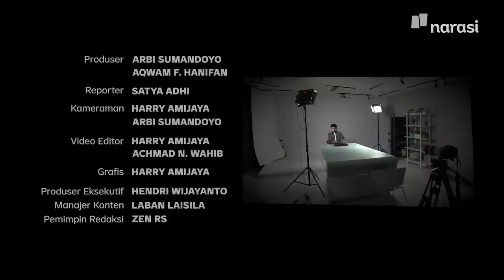Diam-diam Indonesia Berhubungan dengan Israel | Buka Mata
Isu normalisasi hubungan Indonesia-Israel kembali muncul dalam pertemuan antara Menteri Luar Negeri Retno Marsudi dengan Menteri Luar Negeri Amerika Serikat, Anthony Blinken yang dilakukan pada Desember tahun lalu.

Meski tak memiliki hubungan diplomatik, diam-diam kedua negara telah lama menjalin hubungan dagang. Tepatnya, ketika surat larangan dagang resmi dicabut era Presiden Abdurrahman Wahid pada 2001.

Sejak saat itu, para pengusaha kedua negara saling berbisnis berbagai jenis komoditas. Israel juga diketahui berkali-kali melakukan lobi untuk menjalin hubungan dengan Indonesia. Beberapa pejabat diketahui pernah berkunjung ke Indonesia, salah satunya ialah Perdana Menteri Shimon Peres pada medio 2000 untuk bertemu dengan Presiden Abdurrahman Wahid (Gus Dur).

Kami mewawancarai eks Kepala Dinas Rahasia Israel (Mossad) untuk kawasan Asia Tenggara, sekaligus Wakil Ketua Kamar Dagang Indonesia-Israel terkait hubungan dagang dan lobi-lobi yang pernah dilakukan. Ia berbicara terbuka terkait hubungan antara Israel dan Indonesia. Ia juga adalah sosok di balik pertemuan antara Presiden Gus Dur dengan Perdana Menteri Israel, Shimon Peres.

(Narasi)

Tonton juga Buka Mata eps. [Eks Kepala Mossad: Diam-diam Indonesia Berhubungan dengan Israel] dan episode lainnya di